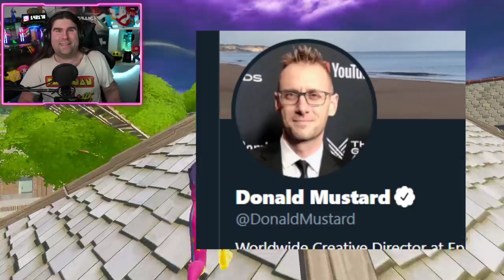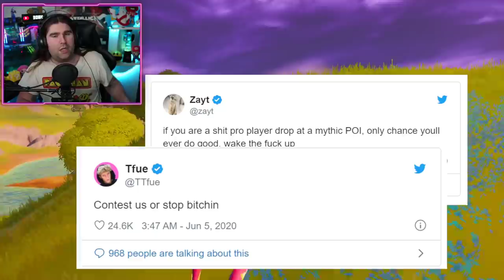*NUOVO*ECCO L'ISOLA DEL TRAILER STAGIONE 3! PATCH 13.20 PRONTA! & TFUE TOXIC! (FORTNITE NEWS)